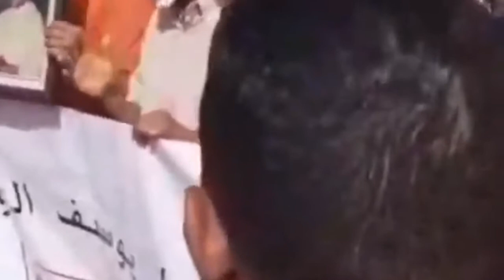من امام المحكمة الابتدائية لمدينة مكناس حشود تتظاهر ومن بينهم مي فتيحة حقائق صادمة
من امام المحكمة الابتدائية لمدينة مكناش مغاربة من جميع انحاء المغرب يدلون بشهادات صادمة في حق يوسف الزروالى